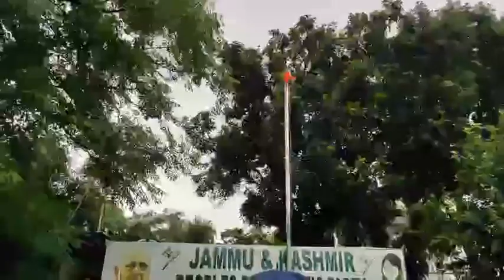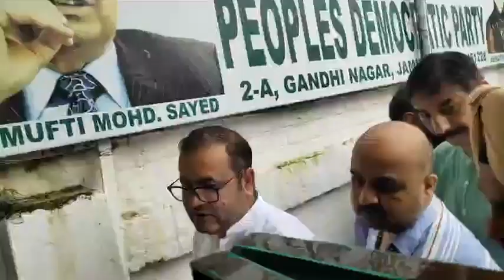Peoples Democratic Party Unit Jammu Hoists National Flag on Independence Day